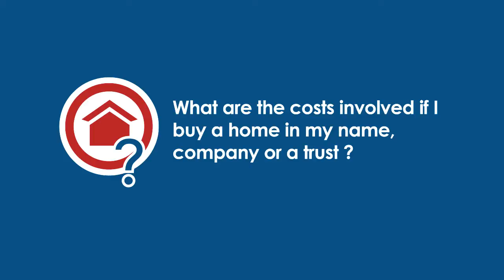What are the costs involved if i buy a home in my name, company or a trust?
Many years ago there were different rates relevant to different entities that acquired property. The law has changed quite some time back, and for a number of years now everybody pays the same rates. Whether you buy a property into your name, into a close corporation, into a Pty Limited, or into a trust, the rate is exactly the same. The Minister in his budget speech just a couple of weeks ago has raised the new transfer duty rates, and they're as follows. Any acquisition under R750,000, no transfer duty. Property acquisitions from R750,000 to R1.25 million is 3%. From R1.25 million to R1.75 million, it is R15,000 plus 6%. From R1.75 million to R2.25 million it is R45,000 plus 8%. Anything over R2.25 million, is R85,000, plus 11% of any value over that.

Sometimes VAT is applicable to a transaction. Often you will see advertisements that will stipulate No Transfer Duty. Don't be duped. You are paying VAT at a rate of 14%, which is in fact higher than buying a property into your own name and paying transfer duty. The only upshot of course is if you're buying a property from a developer that includes VAT, the banks are going to fund that portion. It is lighter on the pocket, or you don't have to come up with those extra duties or costs, but just note that there is VAT at 14%.

With commercial properties, you are sometimes able to zero rate property transactions if the property is being conducted as a letting enterprise. You can buy a property from a seller that is a VAT vendor into an entity that is a VAT vendor too, and you can zero rate the transaction, and there's no duty, and there's also VAT charged at the zero rate.